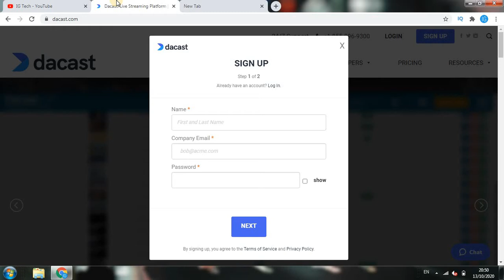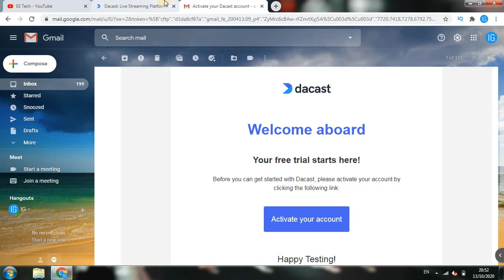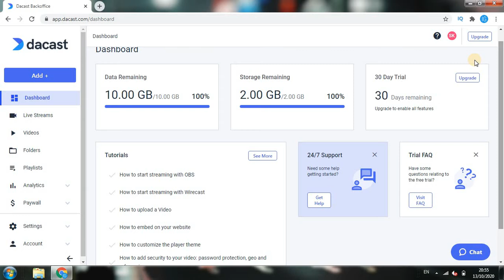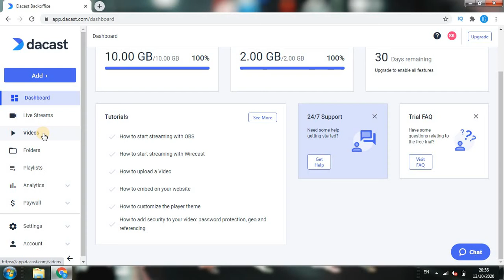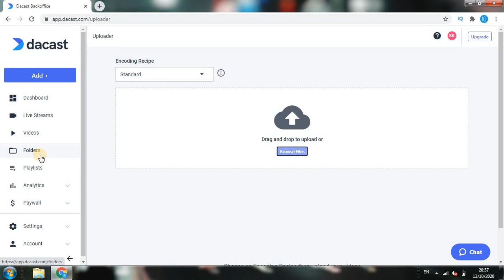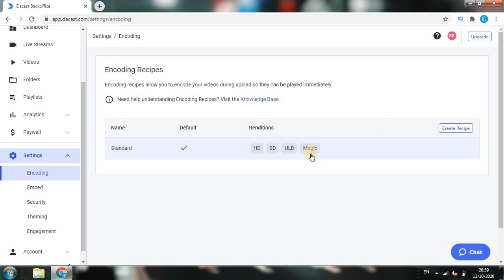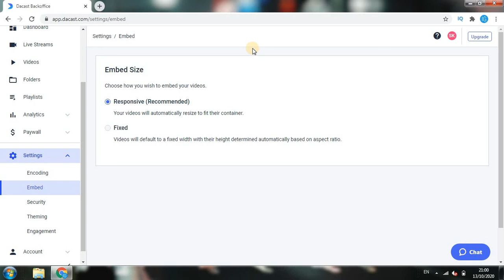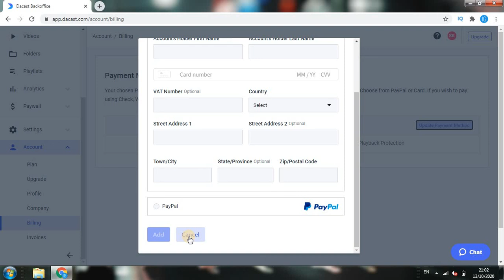How to create channel in dacast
So aj ki hmari is video ka yehi topic hai aur sirf hum log aj isi topic pe hi baat krege aur video shuru krne se pehle btana chahuga ki agr ap hmare channel igtech pe new ho to guys please subscribe the channel and press the bell icon button taki ap hmari ane wali video ko sbse pehle watch kr ske to jyada smay nahi lege apka to chaliye krte hai video shuru. So see now